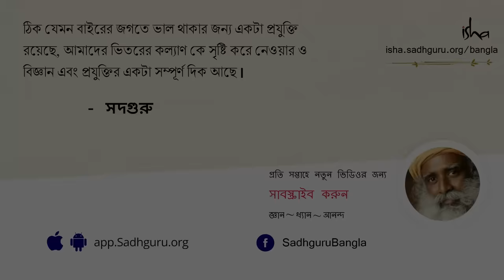সময় নষ্ট করা বন্ধ করুন এই ২টি উপায়ে | 2 Tips to Live a Wonderful Life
সদগুরু আলোচনা করছেন কীভাবে আমরা যখন উপলব্ধি করি যে আমরা মরণশীল কেবল তখনই আমাদের আধ্যাত্মিক প্রক্রিয়া শুরু হয়। এই প্রসঙ্গে,তিনি আমাদের একটি সরল প্রক্রিয়াও প্রদান করছেন, যা প্রথম পদক্ষেপ হিসেবে আমরা ঘণ্টায় ঘণ্টায় কাজে লাগাতে পারি।